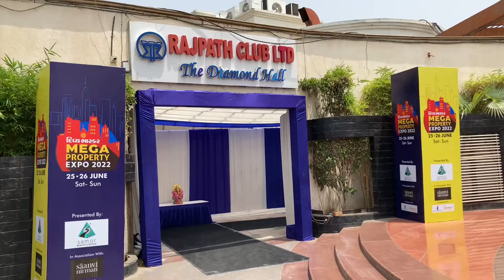Divya Bhaskar property expo 2022 Ahmedabad Rajpath Club